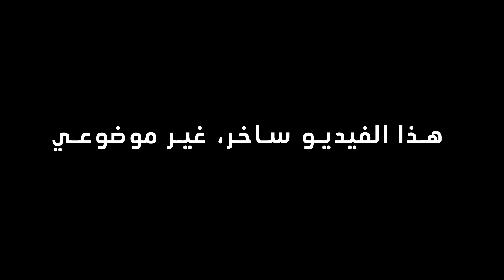أنواع الشخصيات في ستيم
تواصل معايا هنا وتابع أسئلة عن ستيم ومنح وسفر وحوارات لطيفة

هذا الفيديو ساخر وغير موضوعي

لو عايز تعرف عن ستيم أكتر سواء عايز تدخل أو جواها أو بتتعامل مع خريجين، شوف الفيديو دا